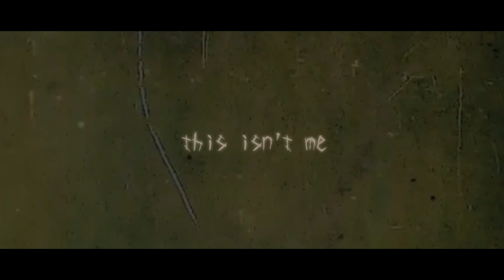Vtuber Re-Debut Teaser Trailer Announcement